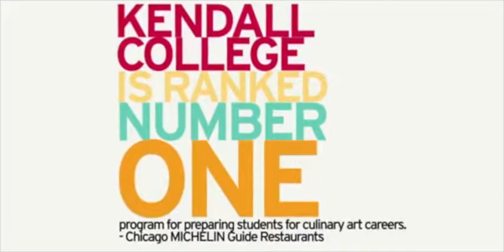YPO Chicago Windy City | THE POWER OF FOOD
YPO Chicago Windy City Education Video - Power of Food
YPO (Young Presidents' Organization) unites over 20,000 chief executives in more than 120 countries around a shared mission: Better Leaders Through Education and Idea Exchange.
2013-14 Education Chair: Jon Stromberg